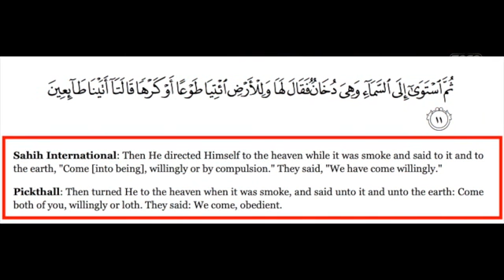Sis Kay vs everyone ft Kay, Usman, Omar Speakers' Corner debate